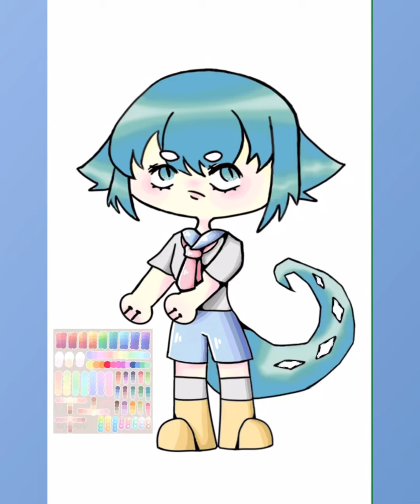Lizard girl ✨ |Speed paint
Hi guy welcom to my channel 🌱
I hope u like my art 💖